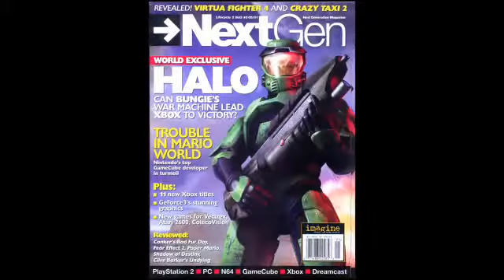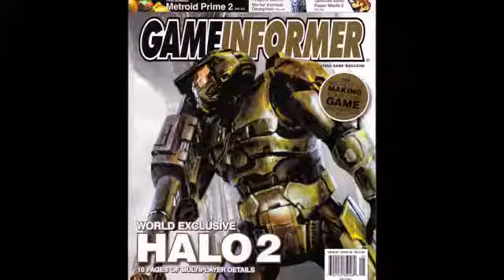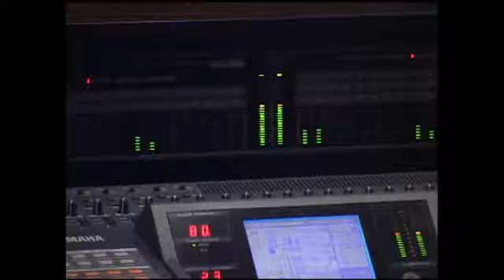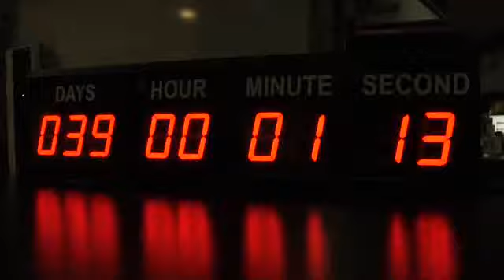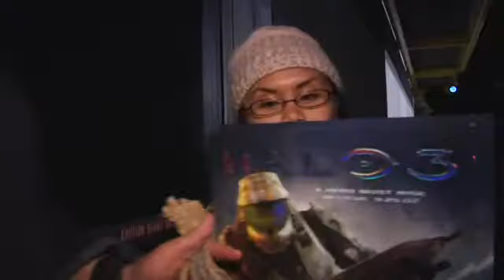10 Jahre Halo - Bungie - Xbox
Zehn Jahre ist es her, dass Halo - Combat Evolved erstmals auf der Macworld Expo vorgestellt wurde. Damals sollte es den Mac für Gamer interessanter machen.
Als dann aber Bungie gut ein Jahr später von Microsoft gekauft wurde, kam alles anders: Da Microsoft an seiner ersten Spielekonsole arbeitete und nach einem großen Launch-Titel suchte, kam Halo gerade recht. So wurde es zunächst zu einem 'Xbox Only'-Titel.